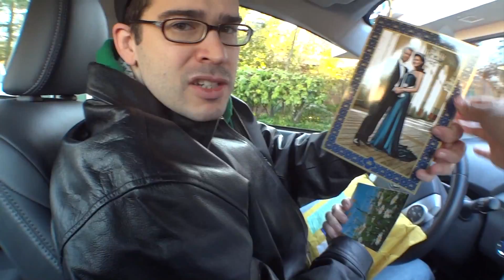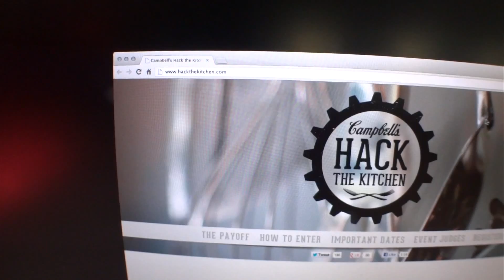Pirillo Vlog 269 - Diana Lays an Egg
1420 NW Gilman Blvd 2543